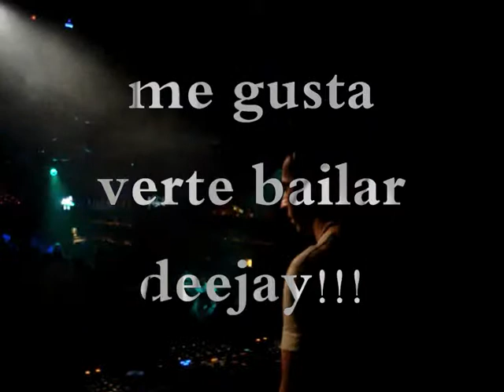Dj. Morais Pista Collours 02/2011 TW.SP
Sensacional vibe de na pista collours neste ultimo sabado 02/2011, Morais agitou a galera com muita musica boa, gente bonita, fãs enlouquecidos pelas batidas perfeitas que encanta a nos tds, todos os findi semana. AMANDOOOO TUDO ISSO! Eh MORAIS.